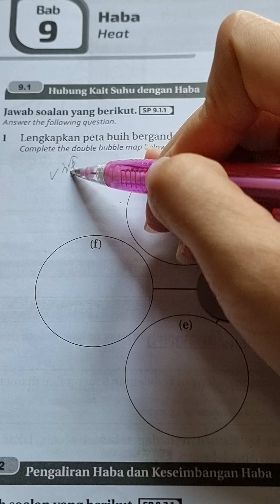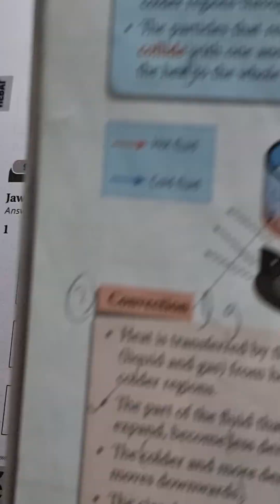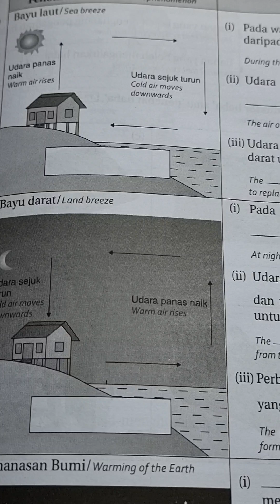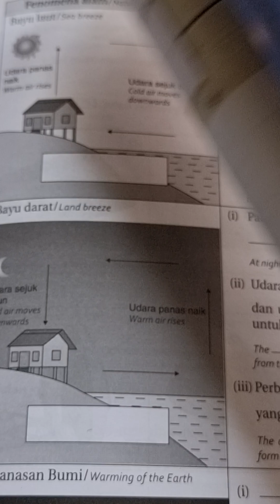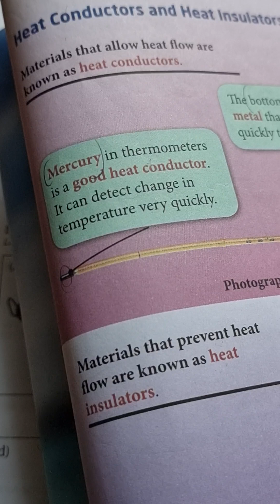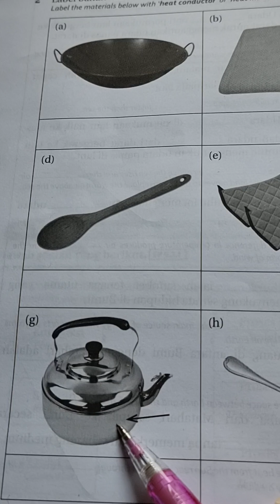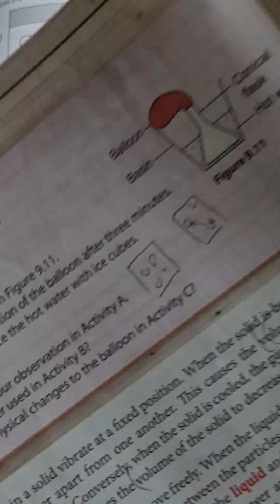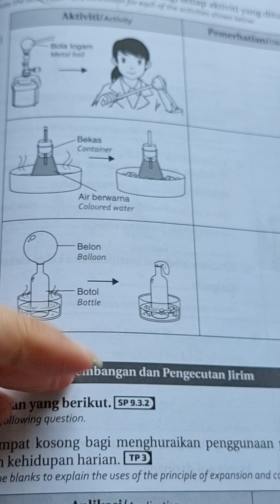Form 2 Science Chapter/Bab 9